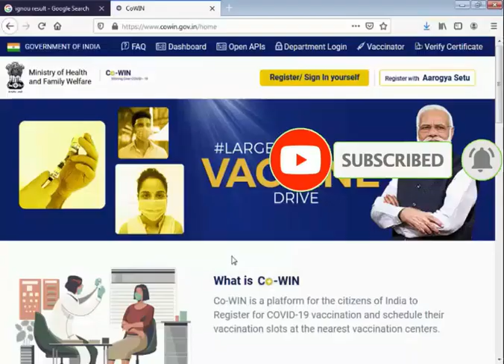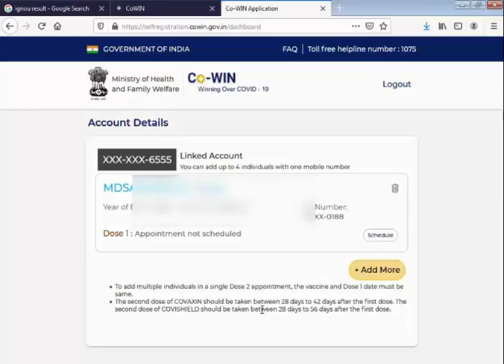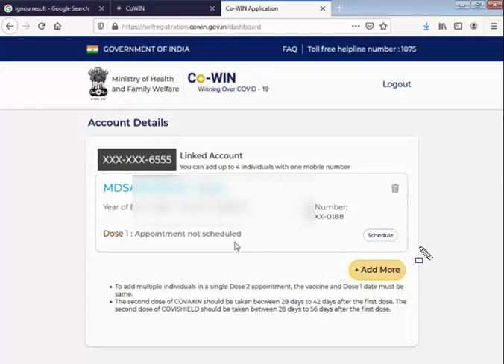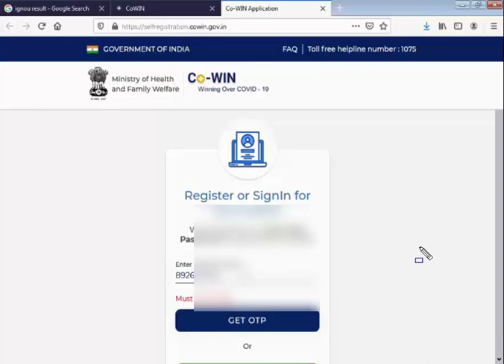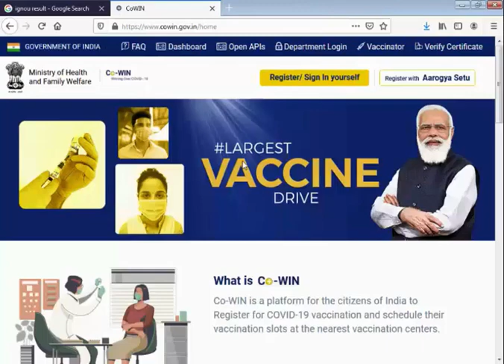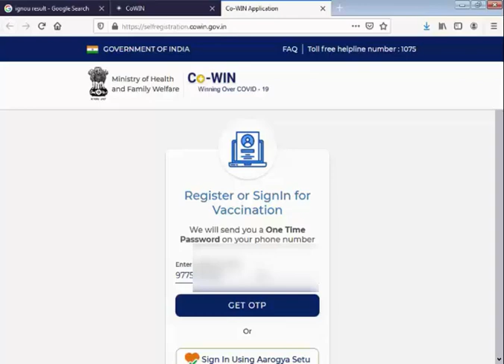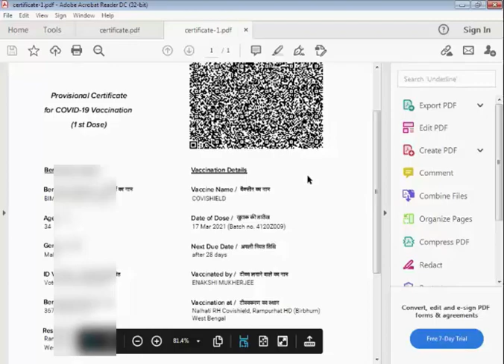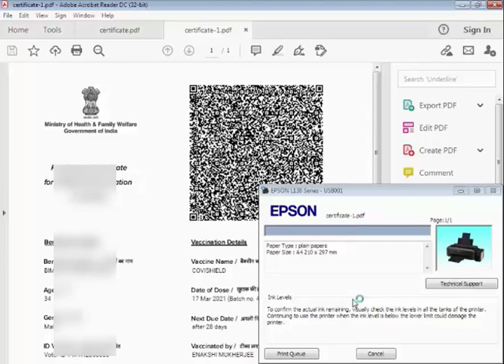How to Download Covid Vaccination Certificate II COVID Vaccination Certificate Download II Cowin App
Hii Friends,

  *প্যান কার্ড এর ছবি ও সই সাইজ করার সফটওয়্যার লিঙ্ক  :-

how to download covid vaccination certificate in india,